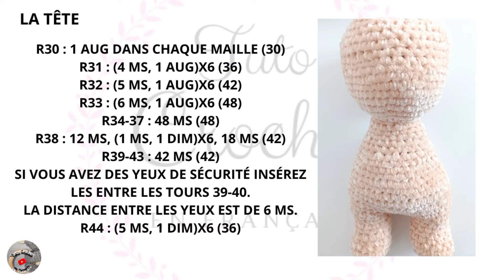Lapin aux grandes oreilles au Crochet - Amigurumi - Tuto Crochet en Français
Je vous présente une nouvelle vidéo, afin de réaliser un lapin aux grandes oreilles au Crochet

Petite précision sur le corps :
R11 : 1 ms, 1 aug, 18 ms [parmi les 18 ms à faire, n'oubliez pas de travailler sur les 3 mailles en l'air de séparation du tour précédent], 1 aug, 13 ms (36)

Vous devez obtenir 6 ms sur la chaînette de 3 ml (3 ms sur chaque côtés)

🧶 Matériel que j'ai utilisé :
- Un fil adapté au crochet numéro 4
- Fibres de rembourrage en polyester,
Couleur 04

Mesure environ 35 cm